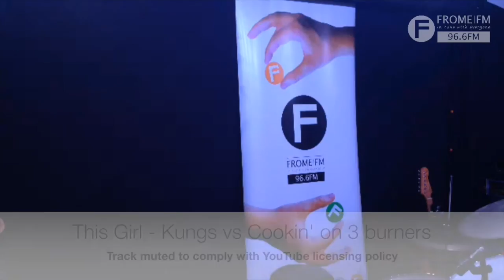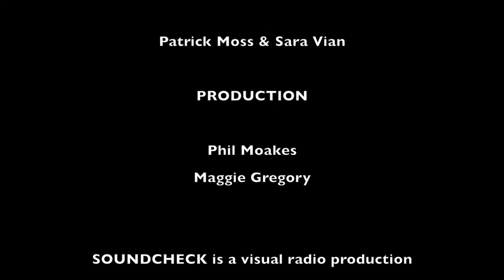FromeFM Soundcheck July 29th 2016 Where The Water Lies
Where The Water Lies is a 4 piece Frome student band featuring Solo Ray Candy (Guitar & Vocals), Jude Schofield (Guitar), Skye Witty (Bass) and Mitchel Price (Drums)